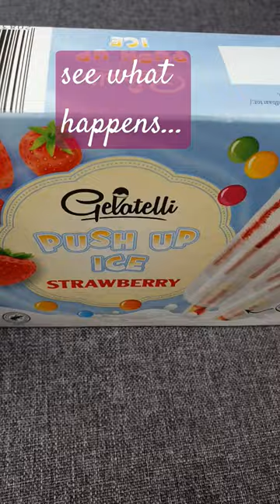Push Up Ice Cream